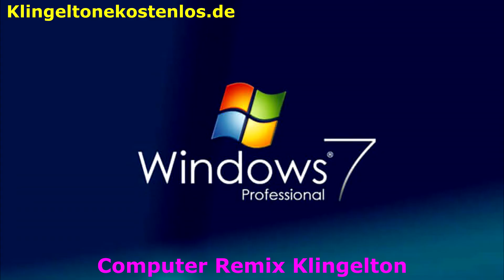Klingeltöne fürs handy kostenlos herunterladen Computer Remix | Klingeltonekostenlos